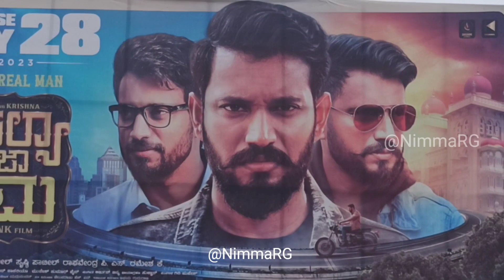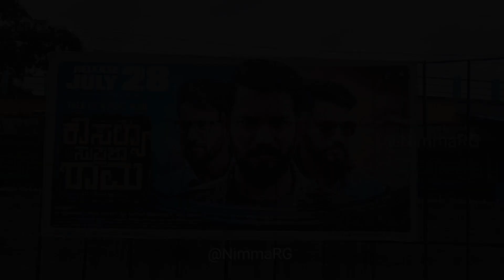Kousalya Supraja Rama Public Reaction Davnagere | Darling Krishna | Shashank | Milan Nagaraj